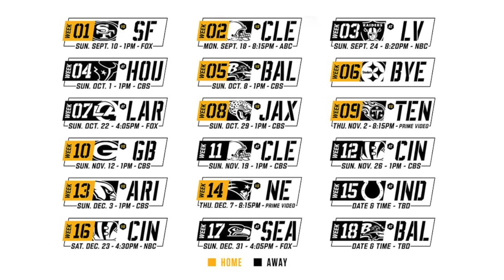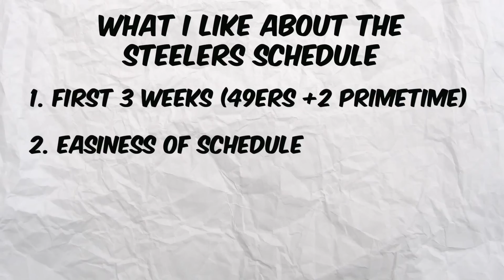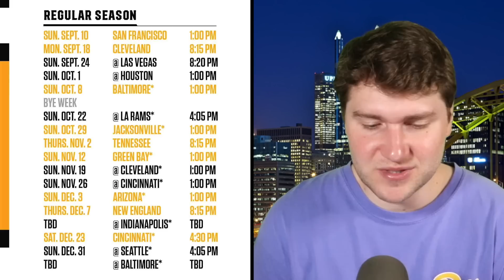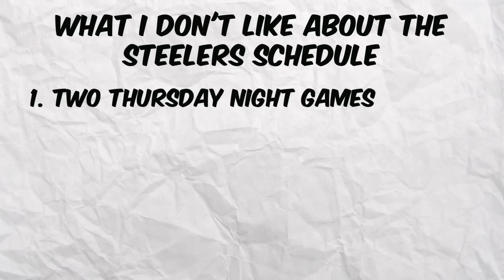What I LIKE & DON'T LIKE About The Steelers 2023 Schedule..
Reaction to the Official Pittsburgh Steelers 2023 Schedule. Follow on twitch

2023 Pittsburgh Steelers
Pittsburgh Steelers Schedule Leaks
Pittsburgh Steelers 2023 Schedule
Pittsburgh Steelers Schedule